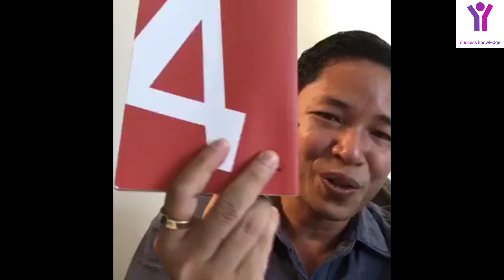Somethearith Din - 20 ចំណុចល្អៗ របស់បុគ្គលជោគជ័យ - success knowledge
- ABOUT US :
Why we create success knowledge channel :
1. To inspire, Motivate, create new entrepreneur
2. Share Business knowledge, entrepreneurship, success, real estate knowledge, financial knowledge...
3. Free business education online